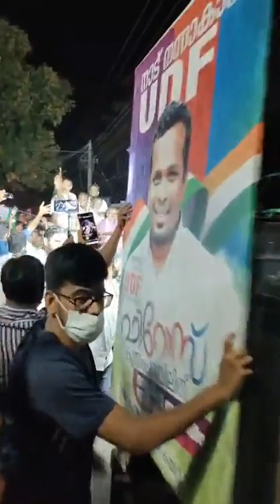തവനൂരിന്റെ മണ്ണിനെ പ്രകമ്പനം കൊള്ളിച്ച് ഫിറോസ് കുന്നംപറമ്പിൽ ഇതാ വരവായി💪🔥 firozkunnamparambil 💙💚🔥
നമ്മുടെ പുതിയ ചാനൽ ആണ്

 കാണുക ഷെയർ ചെയ്യുക
മുസ്ലിം ലീഗിന്റെ ഏറ്റവും പുതിയ വാർത്തകൾക്കും വിശേഷങ്ങൾക്കും
പാട്ടുകൾക്കുമായി ഈ ചാനൽ

നിങ്ങളുടെ അഭിപ്രായങ്ങൾ COMMENT ചെയ്യുക.